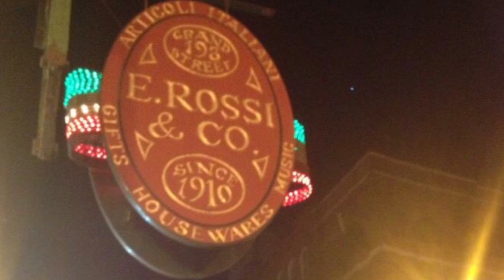‘Can She Cook?’ By singer, songwriter Ernie Rossi, owner of Italian Novelty Store, Little Italy, NYC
‘Can She Cook’ is a playful original song written and composed by Ernest ‘Ernie’ Rossi proprietor of the world famous E. Rossi & Co. store located in the Chinatown Little Italy Historic District of Manhattan in the cultural capital of the world, New York City..
This video was filmed and produced by Bill Russo and featured Ernie Rossi who wrote and sings the song.

The actual voice recording was recorded at the E. Rossi & Son Italian American Novelty store on Grand Street in Little Italy of Manhattan in Nre York City.

The final song recording features the vocals of Ernie Rossi recorded on that freezing cold Saturday night. The musicians backing Ernie were John ‘Johnny Mandolin’ Anello on mandolin, Joey Colors on harmonica and bass guitar. Both of those were added in post production.

Providing the percussion was John Lombardi who banged out the tempo on a cardboard box using some cooking utensils borrowed from Ernie’s inventory of kitchen goods. And of course Ernie Rossi sang the song as played guitar as seen in the video.

This video also features the image of the beautiful singer and recording artist Vanessa Racci.

The delicious cake graphic in the video, with whipped cream, was made by Ferrara’s Cafe & Bakery located next door to E. Rossi & Co.

Thank you to all the collaborators featured and behind the scenes that made this video possible. - Bill Russo for the Fabintro YouTube Channel

Visit Ernie at:
E. Rossi & Co.